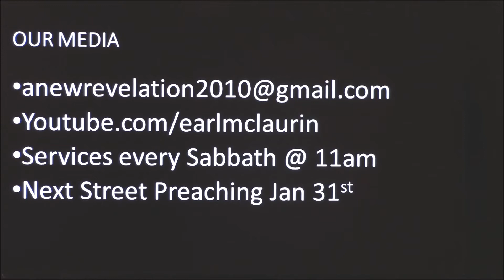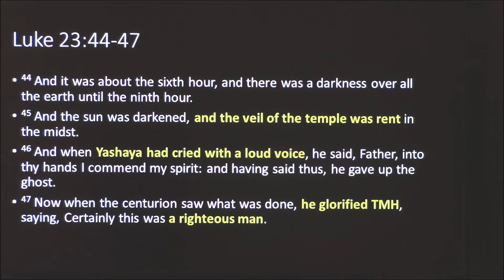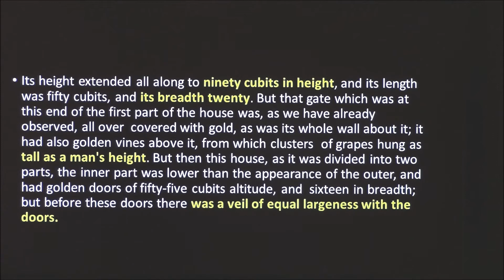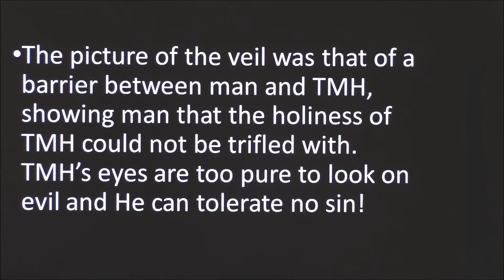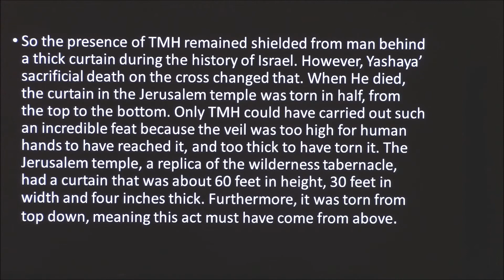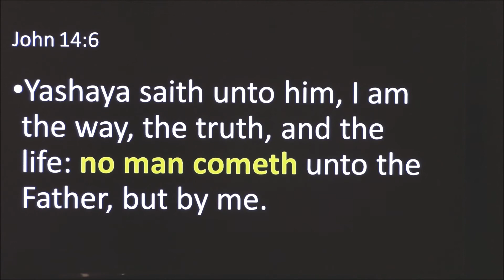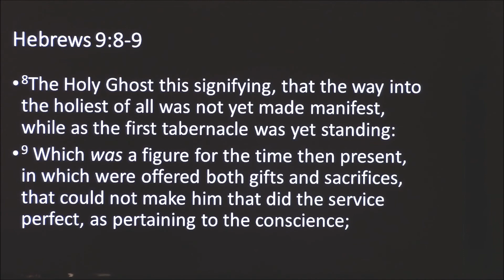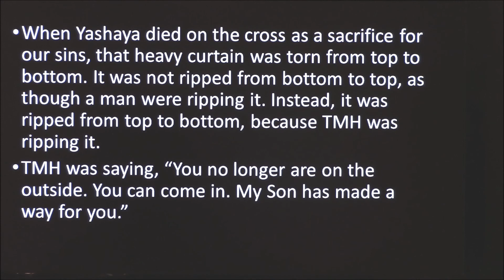Yashaya Ripped the Veil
Elder Rosen teaches the true gospel in Avondale AZ. We teach healing, deliverance and are a Hebrew Israelite Ministry from the tribe of Judah, Our email is . All praises to The Most High Ahayah Asher Ahayah and our savior Yashaya the Christ